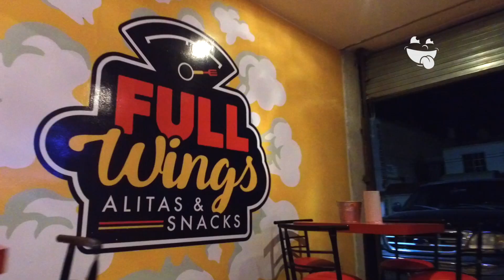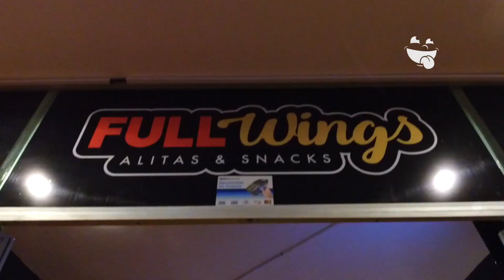Una nueva manera de comer alitas en Durango| Full Wings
Full Wings. ha hecho algunos cambios, tienen un nuevo concepto para comer alitas. Tragonautas hay que ensuciarnos las manos disfrutando de unas muy buenas alitas dipeables o cualquiera de los platillos de aquí.
Recuerda que tienen promos todos los días.

Pedidos a domicilio: 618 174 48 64

La dirección donde venden cheve: Alberto Terrones 413

Otra sucursal: Fanny Anitúa 1415 local C